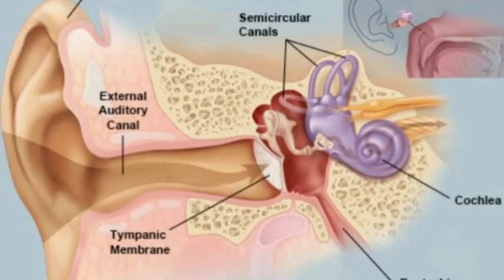5 body parts that should not be touched by hand /beauty life with Sabeena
5 body parts that should not be touched by hand

If you have any doubt please comments below